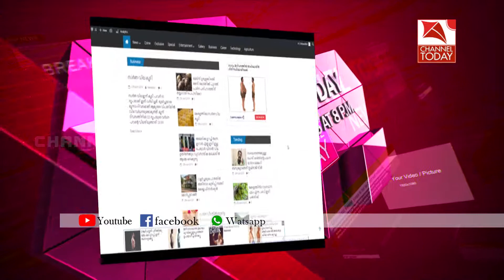ഹോട്ടല്‍ ആന്‍ഡ് റെസ്റ്റോറന്റ് അസോസിയേഷന്റെ നേതൃത്വത്തില്‍ ഏകദിന പരിശീലന പരിപാടി സംഘടിപ്പിച്ചു.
ഹോട്ടല്‍ ആന്‍ഡ് റെസ്റ്റോറന്റ് അസോസിയേഷന്റെ നേതൃത്വത്തില്‍ അടിമാലിയില്‍ ഏകദിന പരിശീലന പരിപാടി സംഘടിപ്പിച്ചു.അടിമാലി മേഖലയിലെ സംഘടനാംഗങ്ങള്‍ പരിശീലന പരിപാടിയില്‍ പങ്കെടുത്തു.കെഎച്ചആര്‍ഇ ഇടുക്കി ജില്ലാ പ്രസിഡന്റ് എംഎന്‍ ബാബു പരിപാടി ഉദ്ഘാടനം ചെയ്തു.